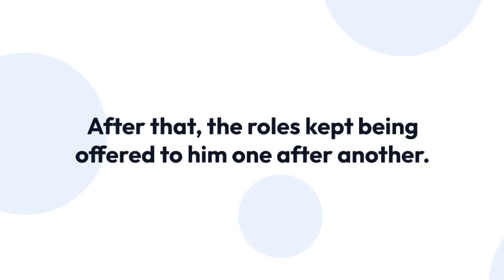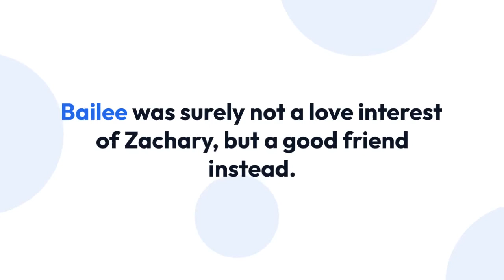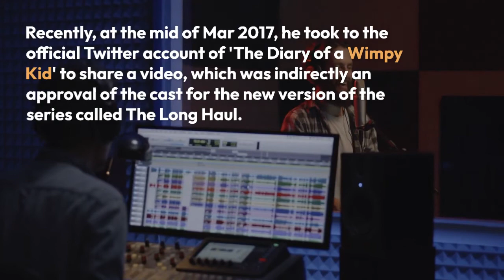Does Zachary Gordon Have A Girlfriend? The Exquisite Looks Must Have Got Him Some Dating Affairs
Zachary Gordan, the teenager who has rendered his resplendent voice to several projects, undoubtedly has an exquisite look as well. He not only amazes us with his voice but does it more often with his impersonation.

The famed career, along with recherche outlook, apparently makes people think that Zachary is having dating affairs. But does that seriously hold in the case of the young actor's life?